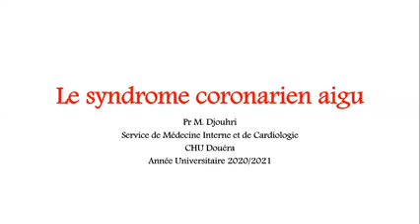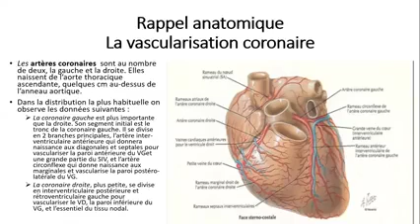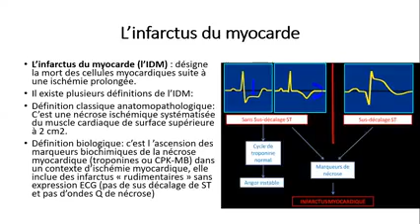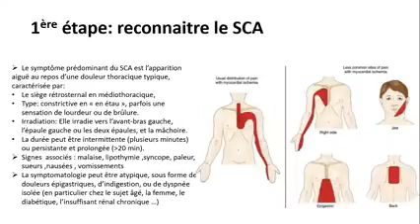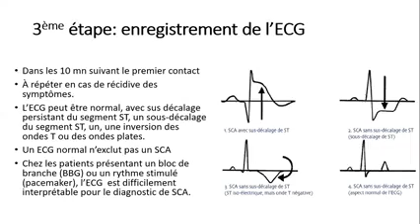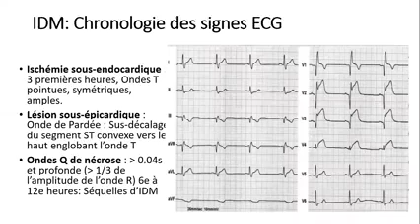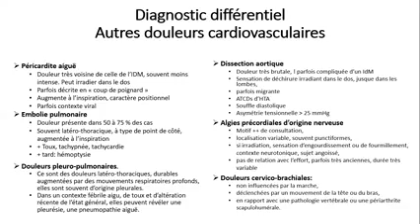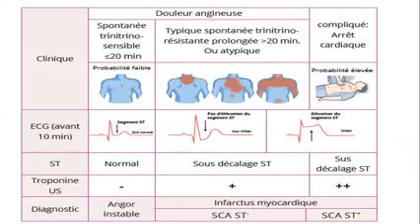3ème année médecine Sémiologie Le syndrome coronarien aigu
Pr  M  DJOUHRI